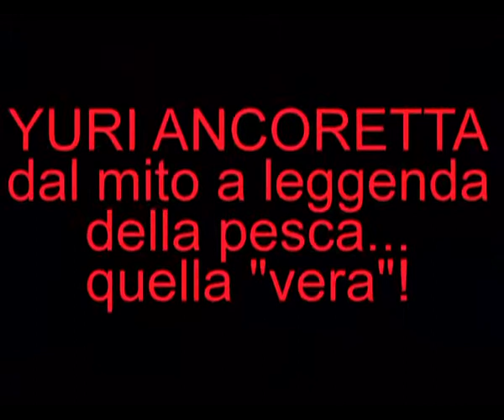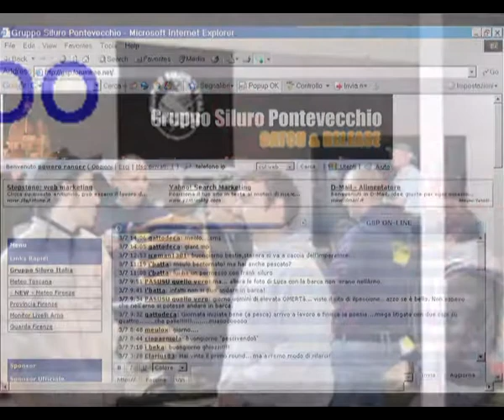IURI "the legend" THE OMBRONE SONG'S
collage di fotomontaggi e video dedicati al supremo IURI ANCORETTA